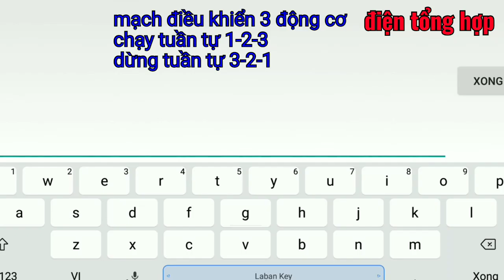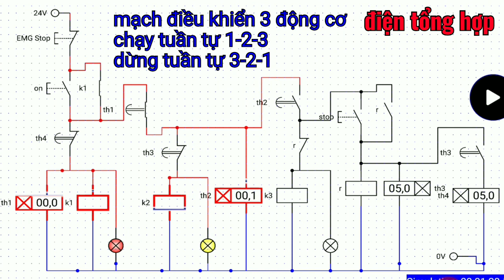mạch chạy tuần tự 1-2-3 dừng 3-2-1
mạch điều khiển chạy tuần tự 1-2-3 dừng tuần tự 3-2-1.ác bạn xem video thấy hay và có ích nhớ like chia sẻ video và đăng ký kênh ủng hộ mình.cảm ơn các bạn luôn ủng hộ kênh